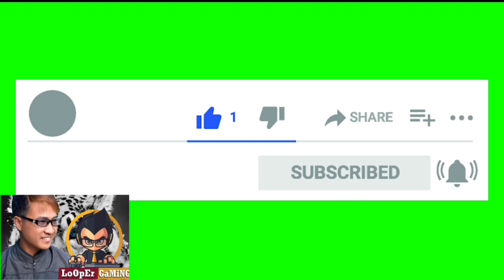xrm110 convert to rs125 decals installition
Ang hindi mag pa follow mga pangit
Lets spread the love

Follow me in fb pages

Follow me in YT